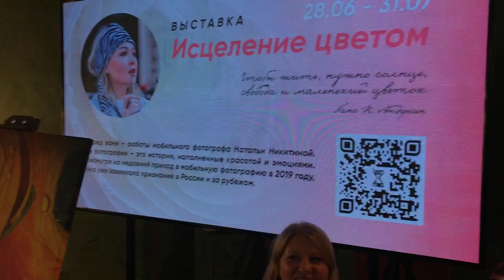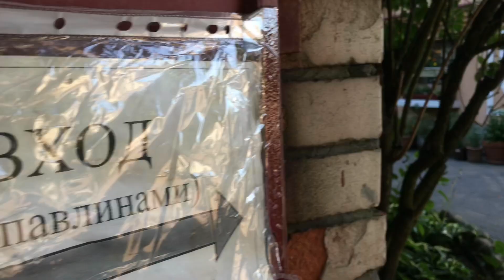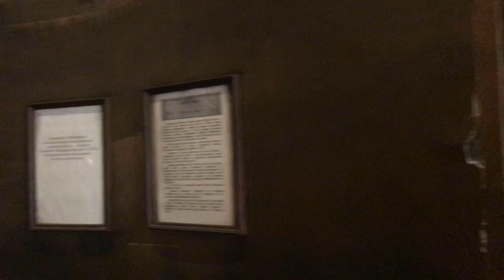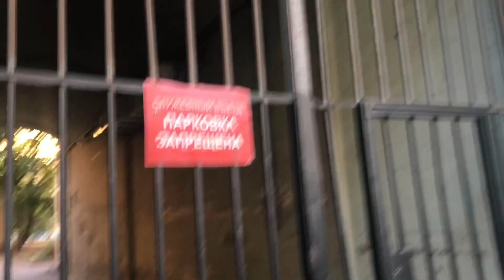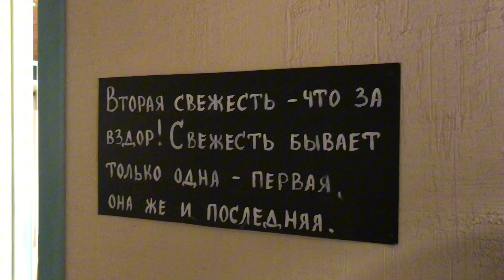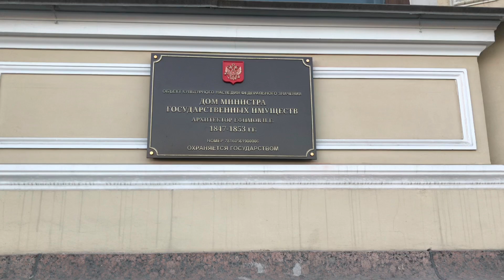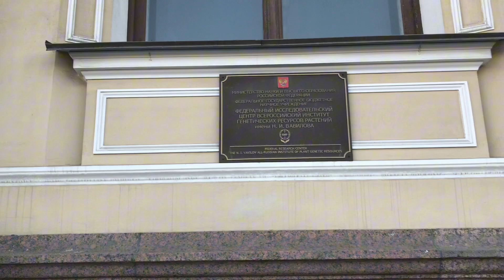День2. Встреча с сестрой, Финский залив, Храм Кришны и Петра , Казанский собор, Пушкин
Музыка Композитора Сергея Криницкого - «Ожидание», «Аве Мария» - удивительно передают шарм места и состояния.
Сколько я шла к тому, чтобы просто приехать. Могу представить , каково здесь жить ...

Анна Антре. День2. Встреча с сестрой и Финский залив, Казанский собор, путь поэта . Встреча с Пушкиным